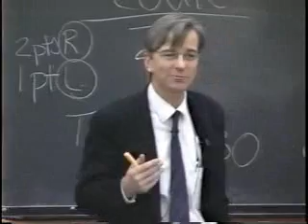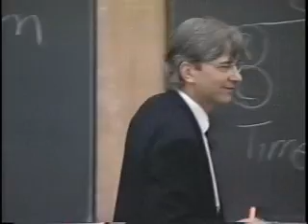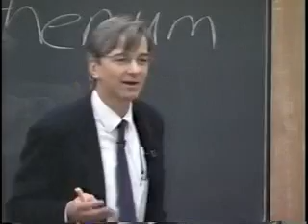What is epidemiology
Joke told during an Epi 1 lecture at Columbia university in September 2001